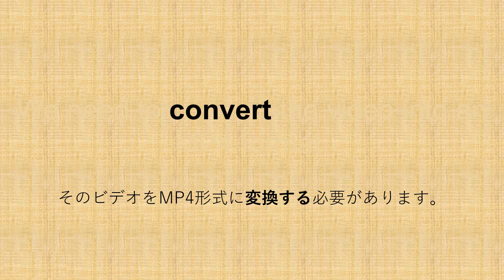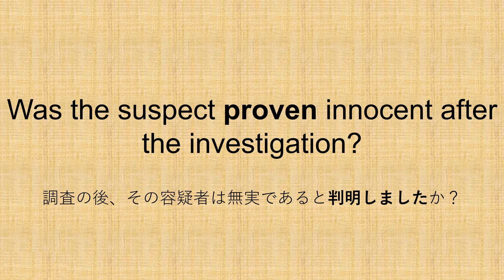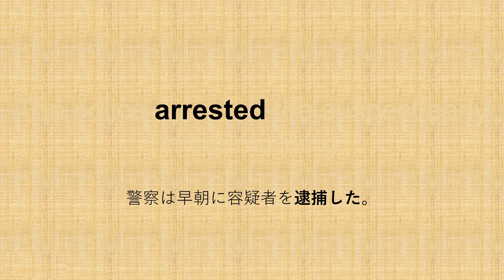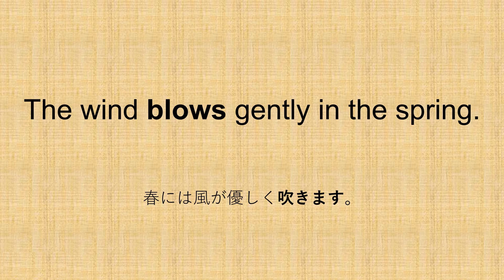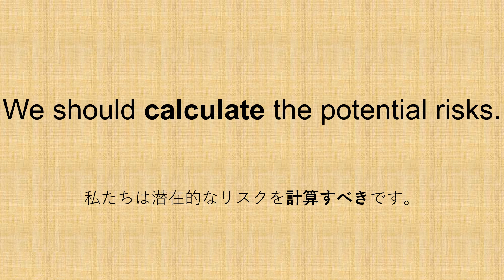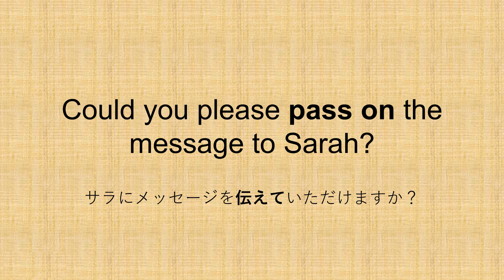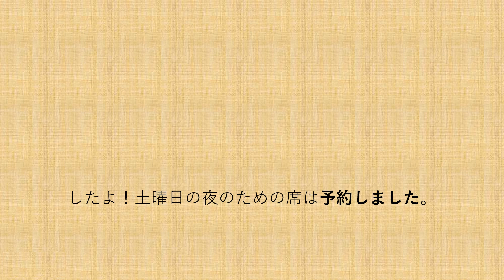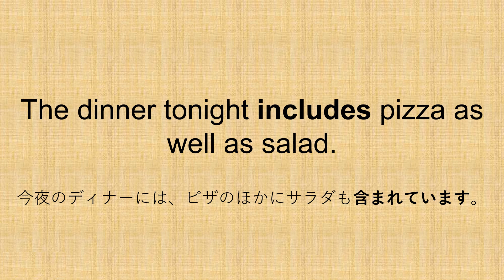【毎日更新】✨動詞例文12✨ - 3か月で重要動詞を覚える例文集🎵パターンプラクティスで動詞の変化に慣れる🚀【毎日英語ラボ】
🌟【週末更新】動詞例文12へようこそ！🌟